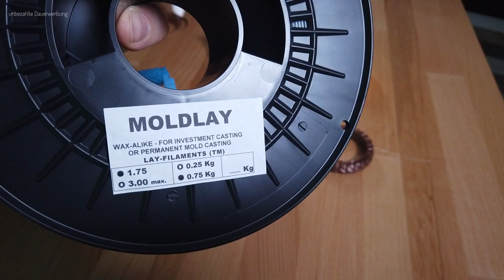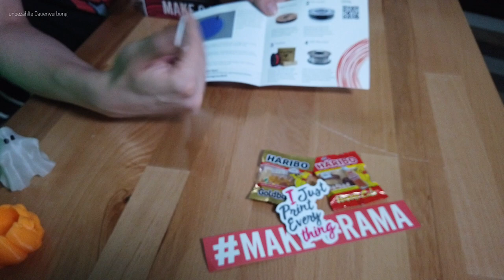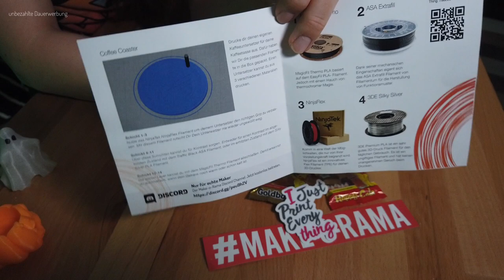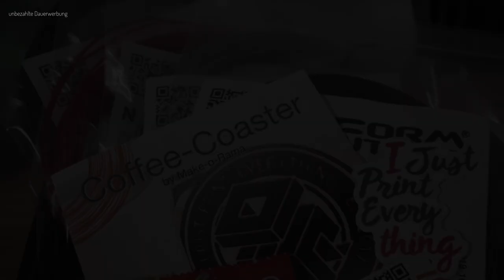3D Druck Filamente testen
3D Druck Filamentproben - Das war der Grundgedanke hinter Make-o-Rama. In diesem Video zeig ich euch unser erstes Produkt. Die Make-o-Rama Filamentproben Box.